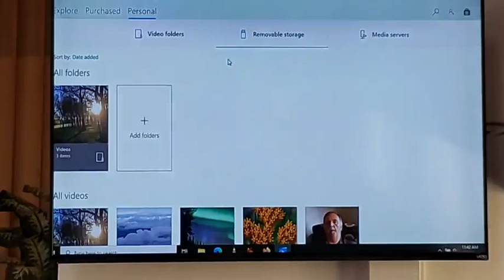Ron Hanney's Celebration of Life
On Saturday August 27, 2021 we had my dad’s celebration of life service. It was a closed service with limited attendees due to Covid restrictions. Our dad was an incredible man of God and lover of people, and we will always miss him. Hearing how he’s impacted lives was so very special. RIP Dad! Ronald Edwin Hanney: November 25, 1954 - December 5, 2020.